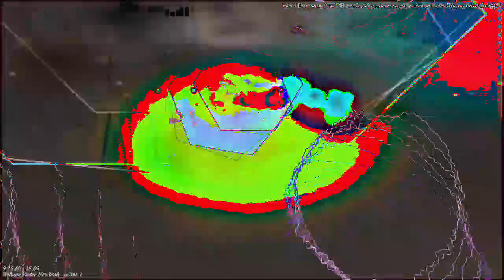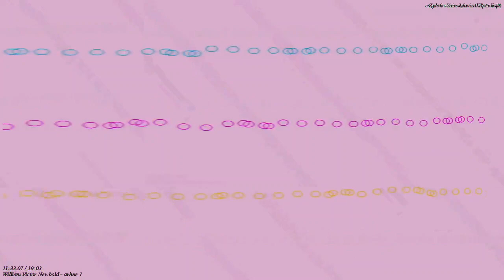[EPILEPSY WARNING] Movie 23 03 05 18h32m51s